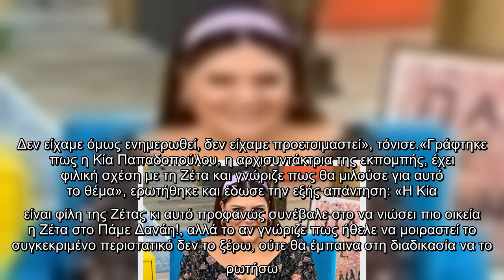Δανάη Μπάρκα – Απαντά για την εξομολόγηση της Ζέτας Δούκα στην εκπομπή της